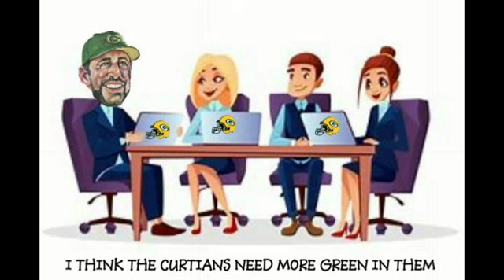TROUBLE IN GREENBAY3